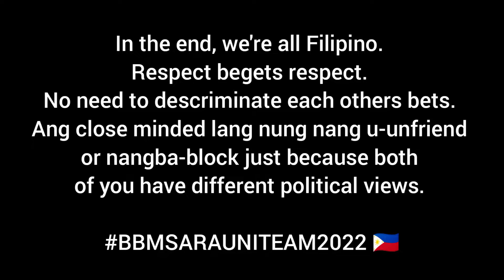BBM-SARA UNITEAM IN ZAMBOANGA CITY PHILIPPINES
In the end, we're all Filipino. Respect begets respect. No need to descriminate each others bets. Ang close minded lang nung nang u-unfriend or nangba-block just because both of you have different political views.